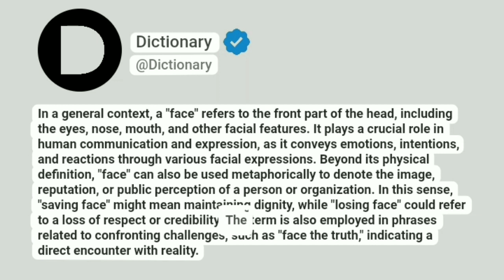Face Meaning In English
In a general context, a "face" refers to the front part of the head, including the eyes, nose, mouth, and other facial features. It plays a crucial role in human communication and expression, as it conveys emotions, intentions, and reactions through various facial expressions. Beyond its physical definition, "face" can also be used metaphorically to denote the image, reputation, or public perception of a person or organization. In this sense, "saving face" might mean maintaining dignity, while "losing face" could refer to a loss of respect or credibility. The term is also employed in phrases related to confronting challenges, such as "face the truth," indicating a direct encounter with reality.